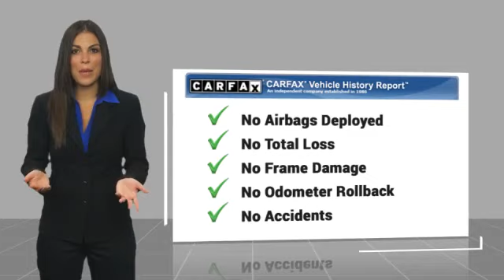2018 Honda CR-V Touring Used 240344A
Pick up this  2018 Honda CR-V, available today at Johnson City Honda. This could be the one you've been searching for.